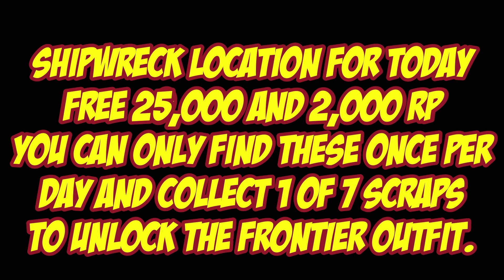Shipwreck Location For May 13th 2024 | GTA 5 Online | Los Santos Tuners DLC